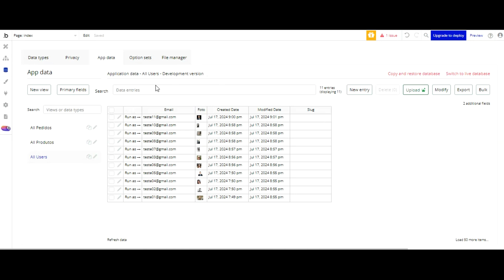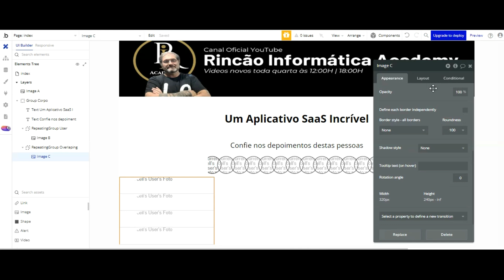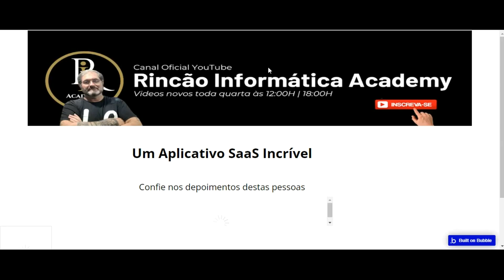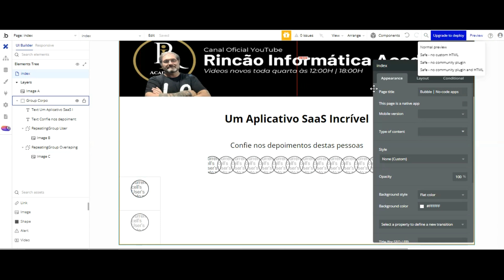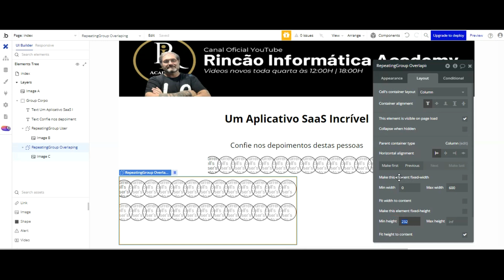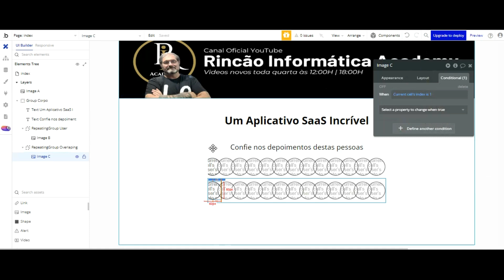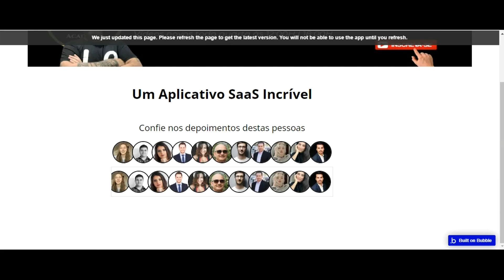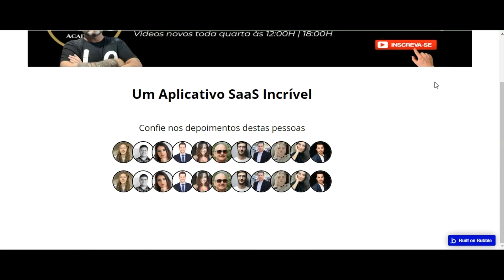Como Criar Efeito de Overlapping Horizontal em Repeating Groups no Bubble | Tutorial Simples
Aprenda como criar um incrível efeito de overlapping horizontal em repeating groups no Bubble! 🚀

00:00 - Início

Neste tutorial detalhado, você vai descobrir passo a passo como implementar este efeito visual impressionante nos seus aplicativos Bubble, elevando a experiência do usuário a um novo nível. 🌟

🔹 O que você vai aprender:
* Configuração inicial dos repeating groups
* Implementação do efeito de overlapping horizontal

🔹 Por que assistir:
* Melhore a interface dos seus aplicativos
* Dê um toque profissional e moderno aos seus designs
* Aumente a satisfação dos usuários

Não perca esta oportunidade de aprimorar suas habilidades em Bubble e criar aplicativos mais atraentes! Assista agora e transforme seus projetos! 💡

👉 Inicie sua jornada agora! 🤝 Junte-se à comunidade! Compartilhe suas experiências, tire dúvidas e conecte-se com outros desenvolvedores.

👁‍🗨️ Não perca esta oportunidade de elevar suas aplicações a um novo patamar de interatividade! Assista agora, transforme suas ideias em realidade e leve sua criação para o próximo nível! 🚀

Obrigado por fazer parte desta jornada de aprendizado! 🚀 💻✨